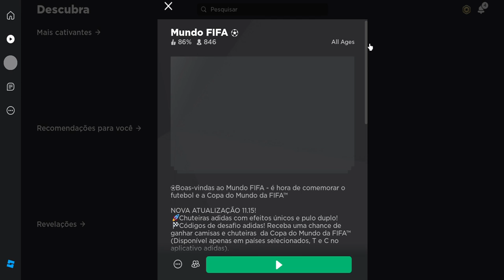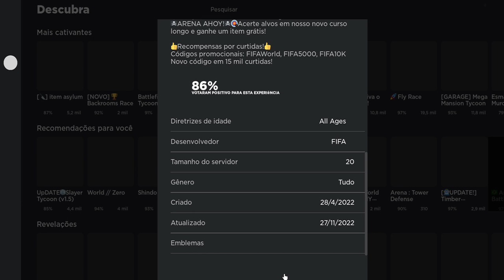Como pegar as camisetas das seleções da Copa do Mundo de 2022 no Roblox!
FUNCIONA!!!